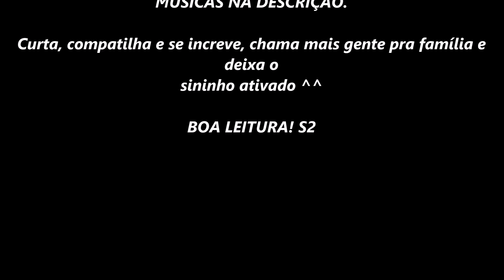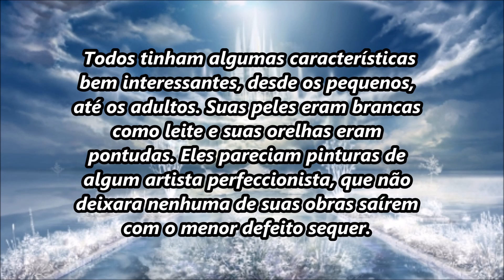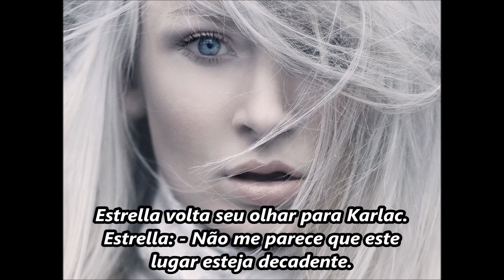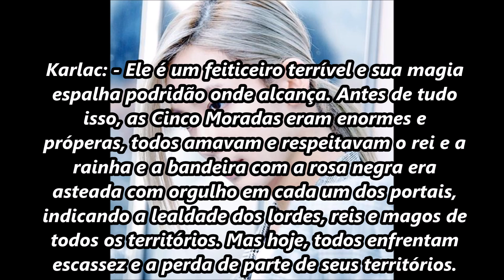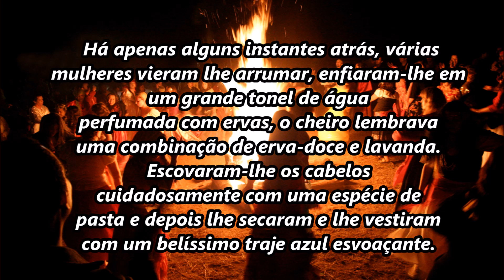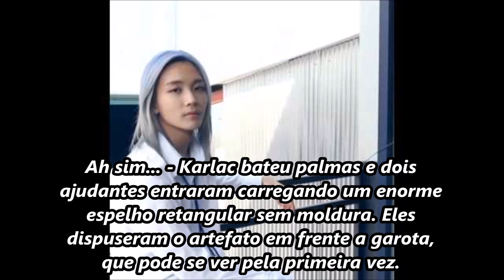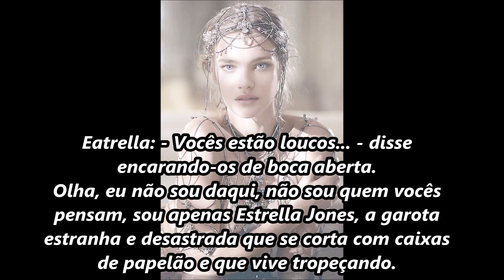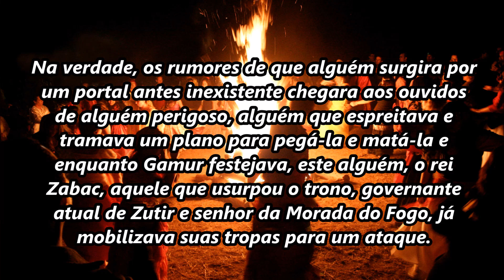Rosa Negra ep3 - Queen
Disclaim: Nenhuma imagem, áudio ou vídeo me pertencem, créditos aos donos originais.
A história é minha, por favor não reupar sem permissão.

Músicas:
Glory and Honour - Phoenix music
Mischievous creatures - An Danzza
Carry Me - Eurielle
Cassandra - Thomas Bergersen
Empire of Angel (Sun) -Thomas Bergersen